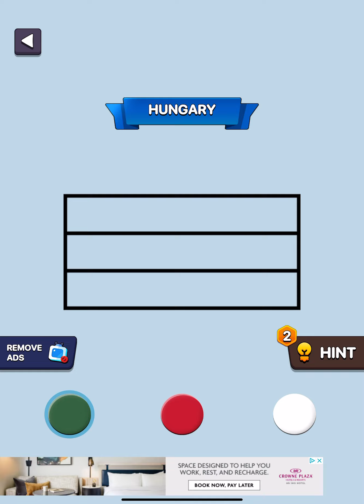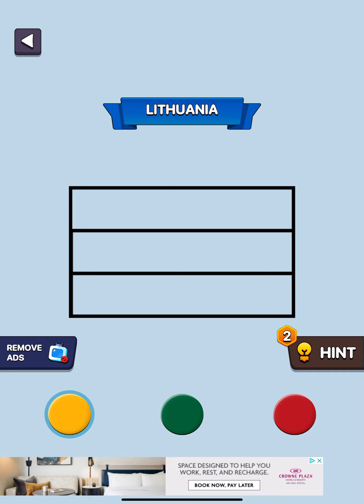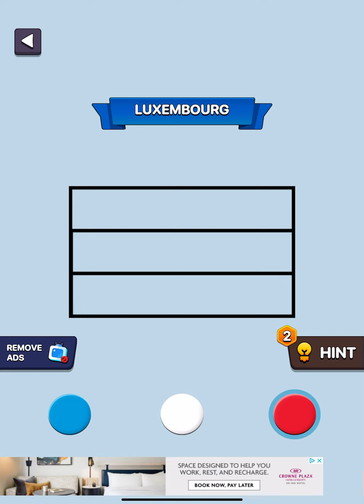April 27, 2024